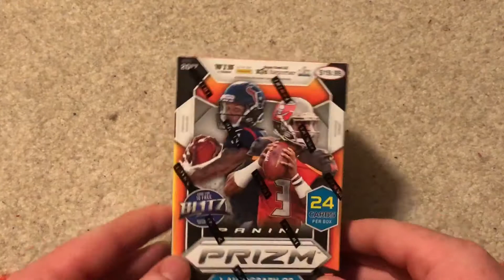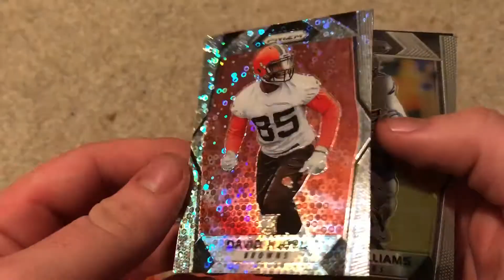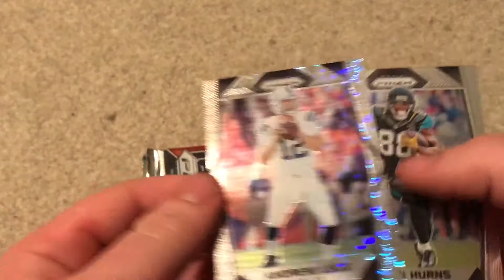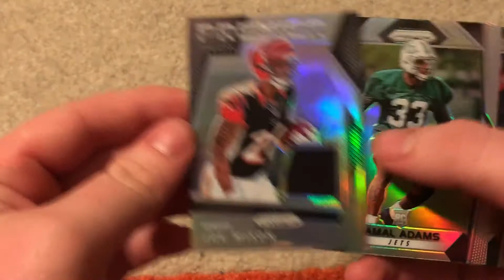2017 Panini Prizm Retail Box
I️ got this for 20 bucks.